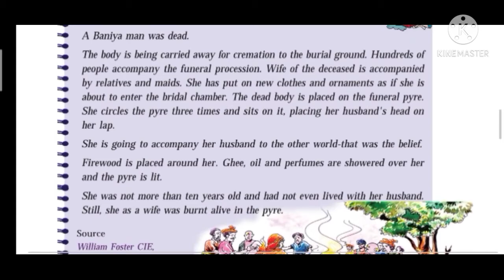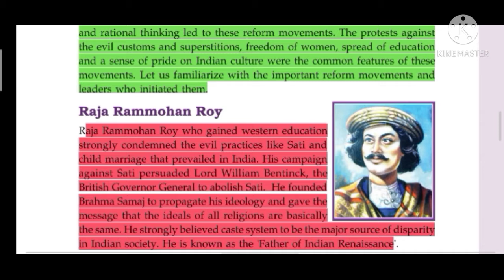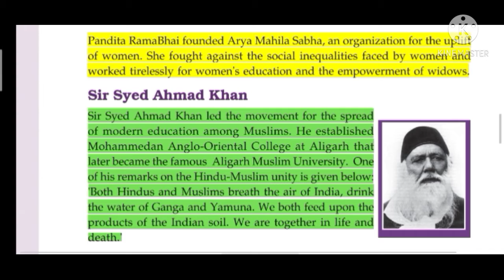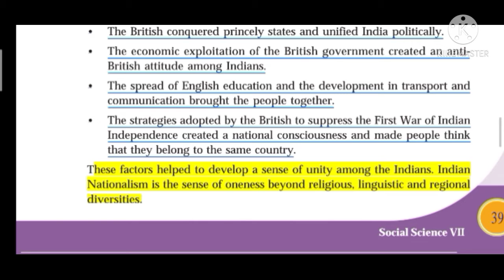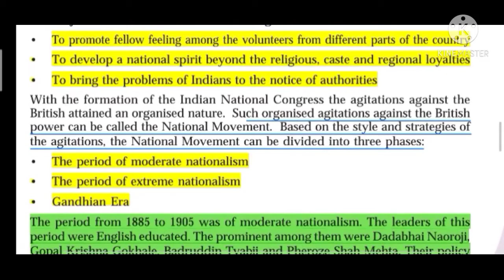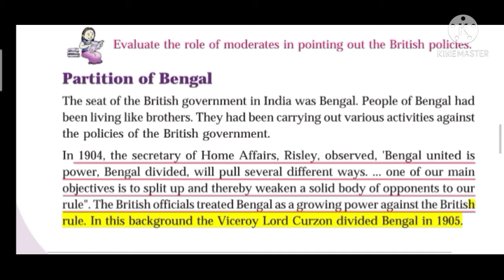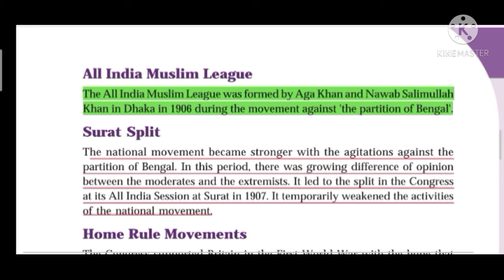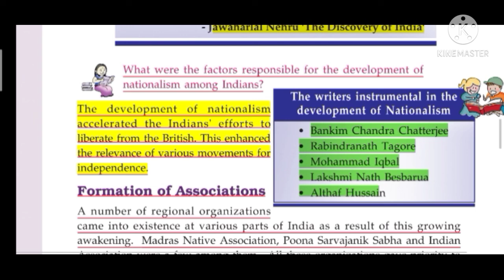SCERT Social Science - Class 7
chapter 4- India towards a new Era